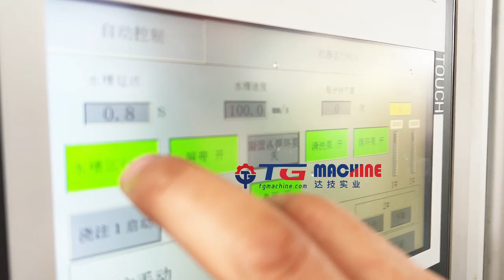How to make popping boba? Automatic servo-driven boba production line with collection device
More detail contact Steven